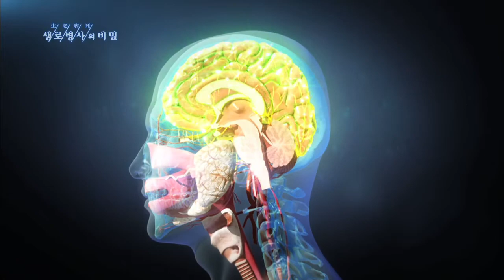쓴맛은 어떻게 느끼는 걸까 - (20130925_475회 방송)_쓴맛이 약이 된다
[쓴맛이 약이 된다]

[ 원고정보 ]
쓴맛은 어떻게 느끼게 되는 것일까? 혀에는 10,000여 개의 맛봉오리들이 있고, 그 속에 미각세포가 모여있는 ‘미뢰’가 있다. 미뢰에서 감지된 맛신호가 뇌에 전달되면 맛을 느끼게 된다. 그런데 쓴맛은 조금 더 특별한 곳에서도 감지된다. 기관지 섬모에도 쓴맛을 느끼는 미각세포가 존재한다. 비질하듯 움직이며 외부에서 들어온 세균이나 바이러스를 밖으로 내보내는 기관지 섬모. 그런데 섬모들이 쓴맛을 감지하면 움직임이 더 활발해져 세균 등에 대한 방어능력이 커지게 된다.